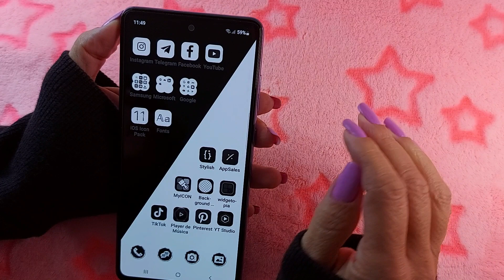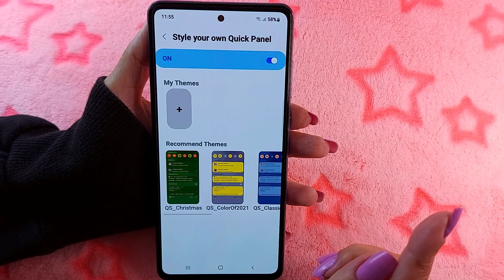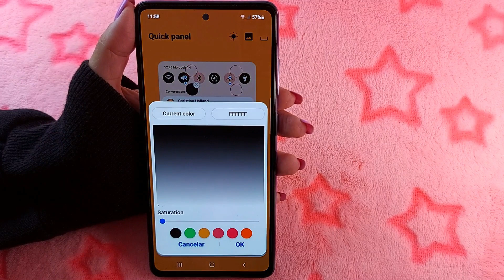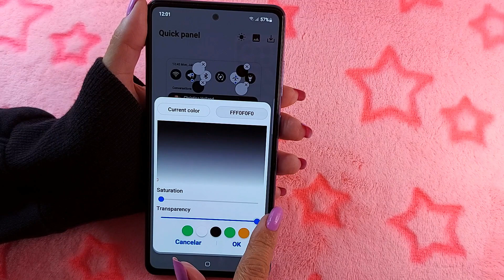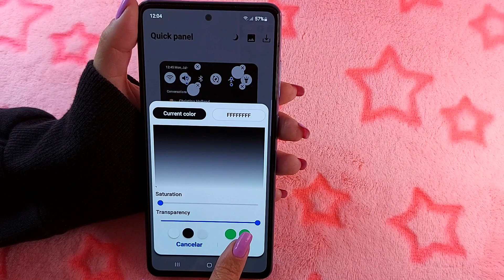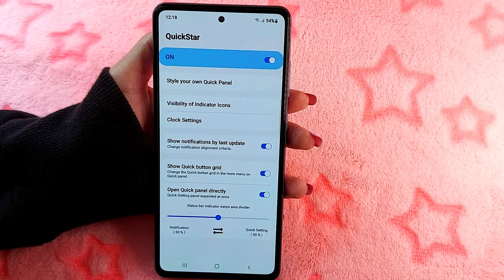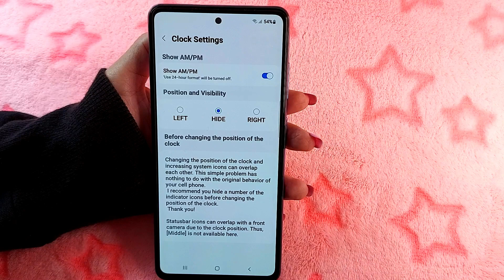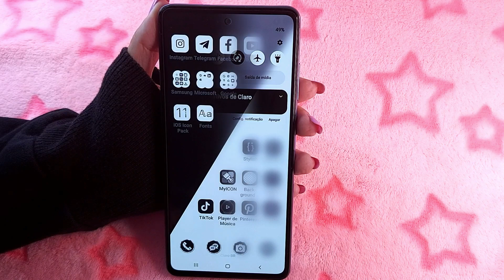PERSONALIZE O PAINEL RÁPIDO DO SEU SAMSUNG COMO UM PROFISSIONAL | CENTRAL DE CONTROLE | NOTIFICAÇÕES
Hoje eu vou mostrar como personalizar e configurar, de forma profissional o painel rápido, o painel de notificações e barra de status do seu Samsung.

👉COMO MUDAR AS CORES DA BARRA DE BRILHO DO PAINEL RÁPIDO | QUICKSTAR | GOOD LOCK 2022 | ANDROID 12